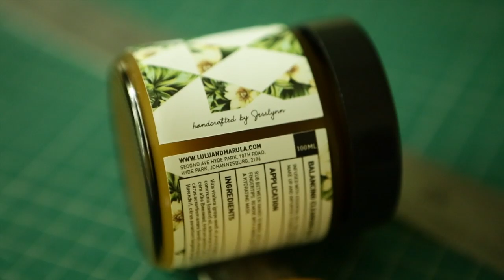Sanlam Handmade Contemporary (FoodWineDesign) Fair - Lulu Marula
Jesslynn Schlamm is based in Joburg, has a full time job but also has a passion for creating handcrafted, artisanal skincare products. Her mother has always been adamant about living a more sustainable, chemical-free life and was a big inspiration for Jesslynn who grew up watching her mother making her own soaps and body butters.

Jesslynn runs Lulu & Marula from home and makes her products using pure botanical oils, extracts and what she calls “a dose of awesome.” Her natural botanical oils balance and feed your skin with the best antioxidants, fatty acids and vitamins that it craves.